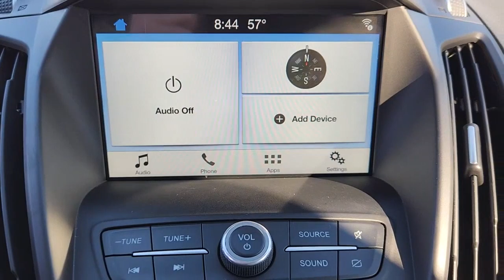2019 FORD ESCAPE Tinton Falls, Red Bank, Long Branch, Monmouth Beach, Eatontown, NJ 18155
Agate Black Metallic Used 2019 FORD ESCAPE SEL available in Red Bank, New Jersey at George Wall Ford Lincoln. Servicing the Tinton Falls, Long Branch, Monmouth Beach, Eatontown, NJ area.

#{MAKE}
#{MODEL}
2019 FORD ESCAPE SEL - Stock#: 18155